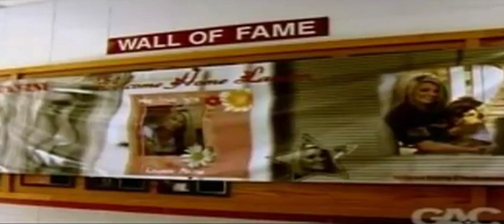Lauren Alaina Interviews Part 2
Lauren Alaina is hilarious!! These are some of my favorite interviews of her.